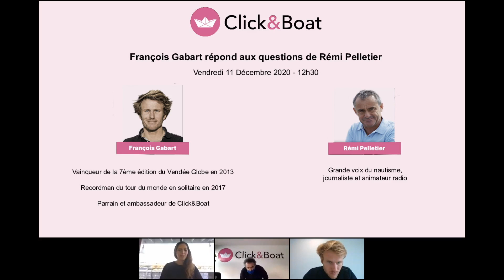Live inédit avec François Gabart et Rémi Pelletier !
Revivez le webinar organisé ce vendredi 11 décembre 2020 par Click&Boat avec François Gabart et l'une des voix du nautisme, Rémi Pelletier. Vendée Globe 2020, avenir de la course au large, sponsoring, écologie, futurs projets : notre parrain a répondu à un maximum de questions !